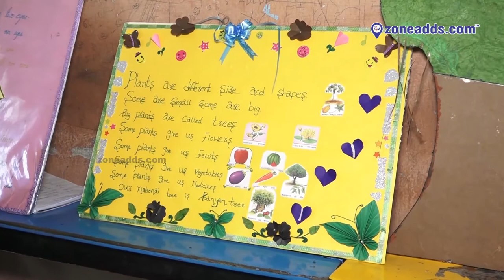Science Fair 2020 at Pragathi Vidyalaya High School | Student Bite 10 | Kushaiguda | zoneadds.com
Science Fair 2020 at Pragathi Vidyalaya High School | Student Bite 9 | Kushaiguda | zoneadds.com